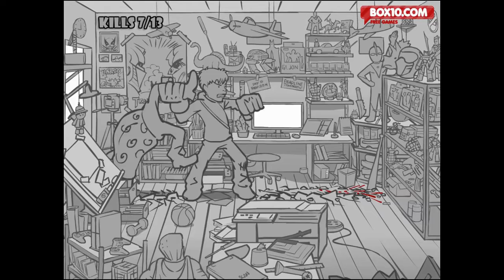TUER SON PATRON AVEC DES SUPER POUVOIRS ?!